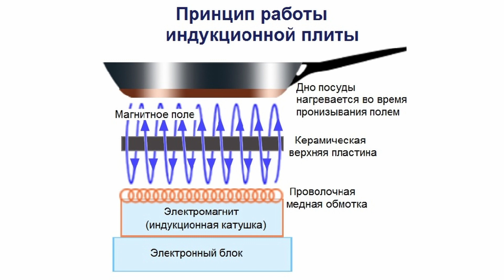Какую посуду выбрать для индукции? Личный опыт и примеры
В этом видео вы увидите принцип работы индукционной варочной панели. Ее достоинства и ее недостатки. Так же я расскажу на что стоит обратить внимание при выборе посуды из нержавеющей стали, алюминия, чугуна, меди, керамики и стекла. Рассмотрим  какие варианты кастрюли, сковородки и другой посуды лучше, которые подходят под индукционные плиты.